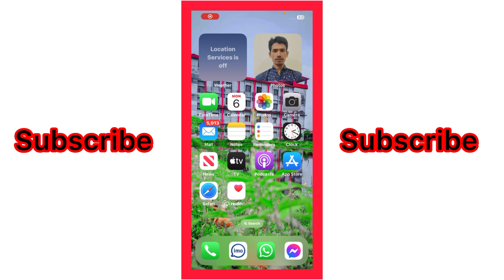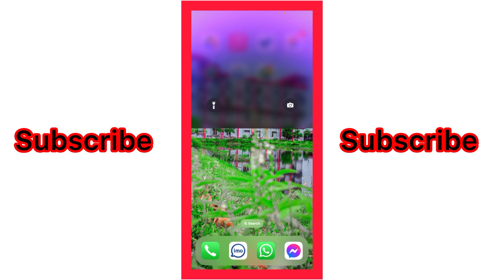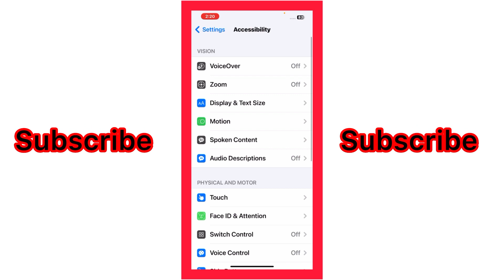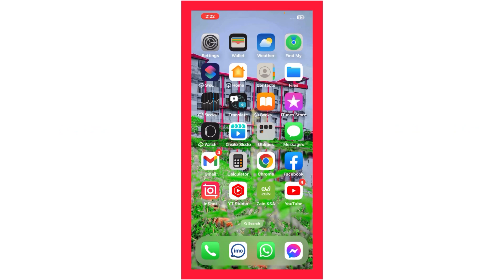আইফোনের ডিসপ্লের লাইট যদি সবসময় জ্বলে থাকে তাহলে আপনি কি করবেন?